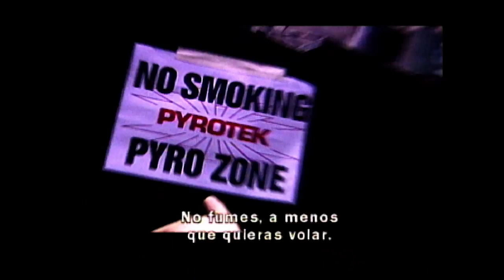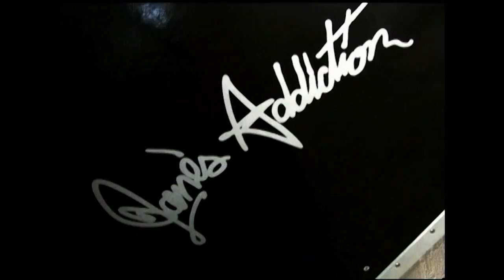Oz Torres Demo Reel Long Version